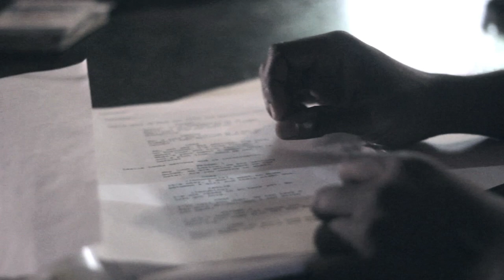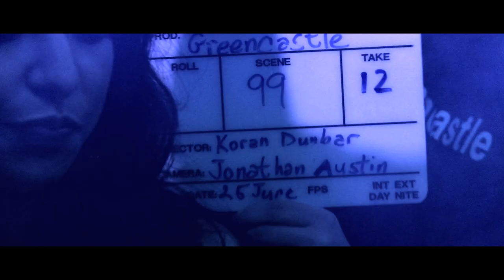GREENCASTLE THE FILM, FIRST LOOK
"Greencastle" is a quirky offbeat drama about man's search for meaning amidst the ache of despair chronicles Poitier, a single father who works as an Assistant Manager at a small town pet shop, as he enters a "quarter-life crisis" impelled by a recent tragedy.  Greencastle intertwines lives of loneliness and disconnection, fatefully leading Poitier toward an unexpected and sublime awakening.